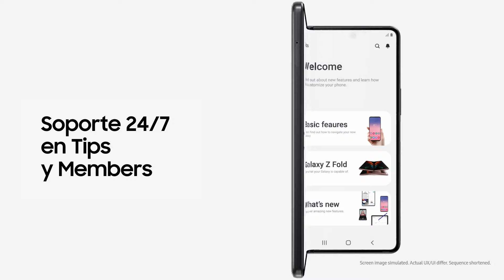Samsung Galaxy | Obtené soporte siempre con Samsung Members y Tips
¿Nuevo en Galaxy? Members y Tips de Samsung son las aplicaciones a las que debés acudir cuando necesitás ayuda para empezar. Obtené consejos rápidos, soporte en vivo e incluso conectate con una comunidad de usuarios para obtener respuestas a cualquier pregunta que tengas sobre tu nuevo dispositivo Samsung.